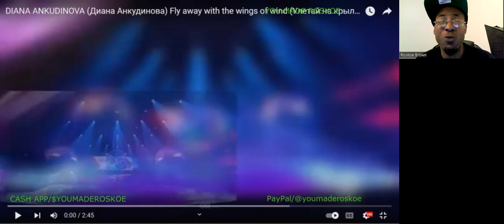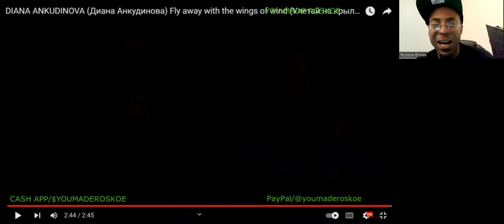Diana Ankudinova - Fly Away With The Wings Of Wind (Masked Singer Ep. 9) Reaction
I react to a SUBLIME live vocal performance by Diana Ankudinova!